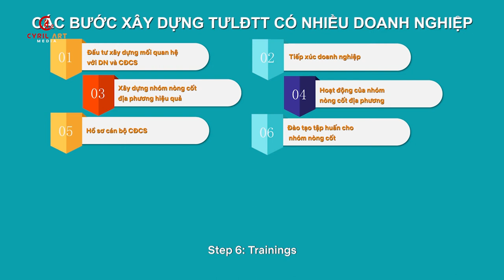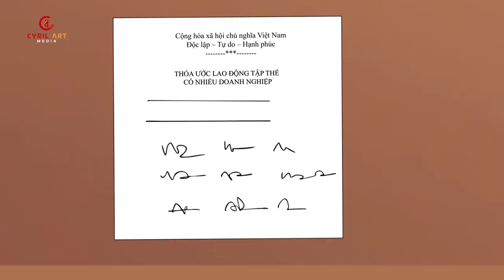The best way to solve problems at work.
Cyril Art Media- chuyên sản xuất video animation